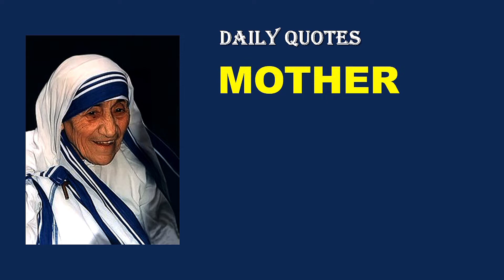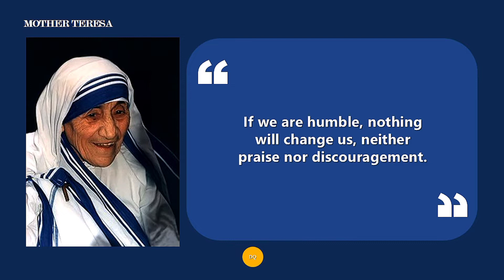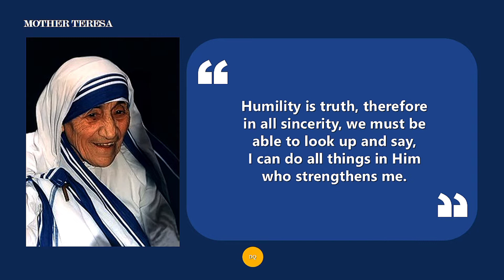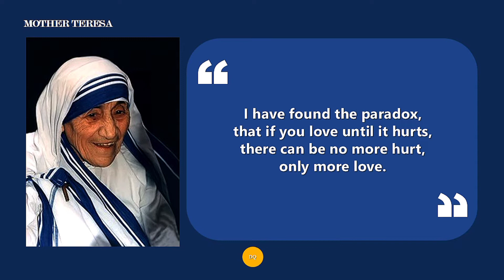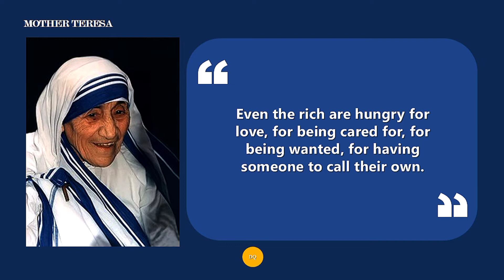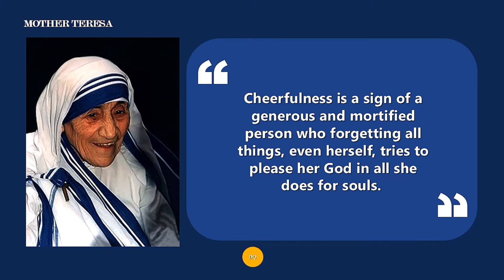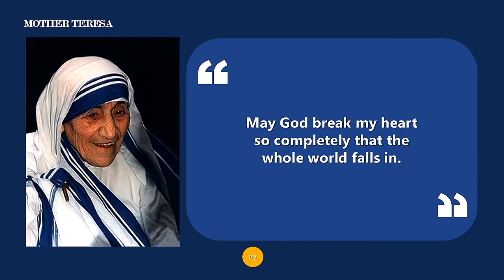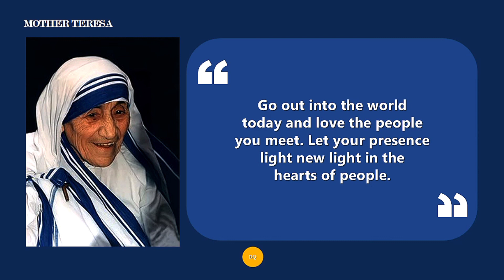🟡 Mother Teresa Top Inspirational & Motivational Quotes I Daily Quotes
Anjezë Gonxhe Bojaxhiu was born on (26 August 1910 – 5 September 1997). She was of Albanian-Indian origins, born in Skopje (known as Üsküp, now the capital of North Macedonia) After living in Skopje for eighteen years, she moved to Ireland and then to India, where she lived for most of her life. Later she  became a Roman Catholic nun and missionary, by the name Mother Mary Teresa Bojaxhiu  who was honoured by the Catholic Church as Saint Teresa of Calcutta.

In 1950, Mother Teresa founded the Missionaries of Charity, a Roman Catholic religious congregation which manages homes for people who are dying of HIV/AIDS, leprosy and tuberculosis. It also runs soup kitchens, dispensaries, mobile clinics, children's and family counselling programmes, as well as orphanages and schools.

Her welfare activities has won number of honours, including the 1962 Ramon Magsaysay Peace Prize and the 1979 Nobel Peace Prize. Mother Teresa was admired by many for her charitable work. Her biography was written by Navin Chawla and published in 1992, and she has been the subject of films and other books.